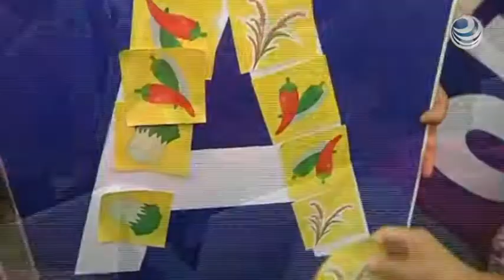Agricultoras de Corea del Sur marchan en contra de tratado de libre comercio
Alrededor de 15 mil mujeres agricultoras de Corea del Sur marcharon este jueves por las calles del centro de Seúl en una protesta en contra del acuerdo de libre comercio con China.